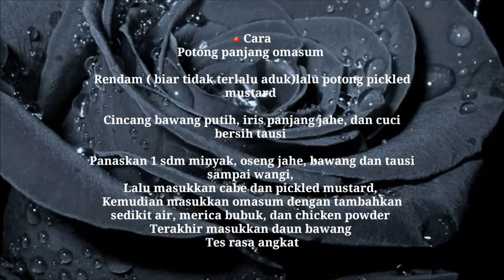BABAT SAPI TUMIS SAYUR ASINAN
Semoga kalian berkenan dg vidio sy yg masih amatiran ini..

Kali ini q membuat masakan dengan bahan sebagai berikut

🔴Stir fry omasum with pickled mustard// babat sapi tumis sayur asinan.

🔼Bahan
1 lembar omasum
1 bungkus pickled mustard
1 batang daun bawang
1 biji cabe merah
2 siung bawang putih
1 ruas jahe
1 sdm tausi
Merica bubuk secukupnya
1/2 sdt chicken powder

🔼Cara
Potong panjang omasum

Rendam ( biar tidak terlalu aduk)lalu potong pickled mustard

Cincang bawang putih, iris panjang jahe, dan cuci bersih tausi

Panaskan 1 sdm minyak, oseng jahe, bawang dan tausi sampai wangi,
Lalu masukkan cabe dan pickled mustard,
Kemudian masukkan omasum dengan tambahkan sedikit air, merica bubuk, dan chicken powder
Terakhir masukkan daun bawang
Tes rasa angkat

Selamat menonton 😊